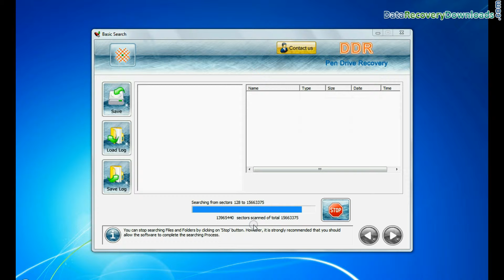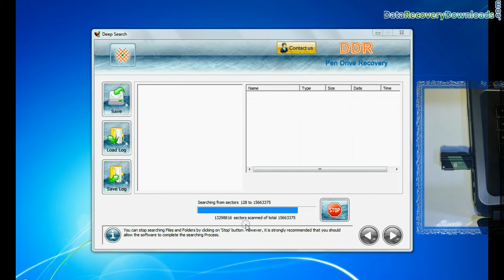Pen Drive Recovery: Steps to recover lost data from iBall USB drive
This video describes you step wise procedures for recovering accidentally deleted files and folder data from iBall USB drive using Basic, Deep and Signature search mode of DDR Pen Drive Recovery Software. Software is compatible with all major brands of USB drive to successfully recover lost data due to various situations.